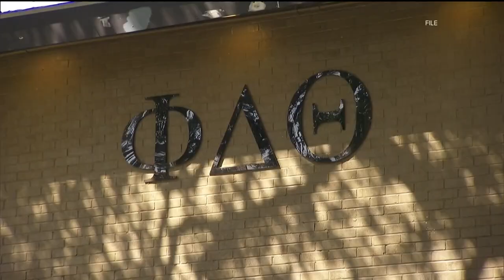LSU Max Gruver hazing incident | Father speaks out 5 years after son's death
Max Gruver was found the morning after playing a drinking game inside the Phi Delta Theta fraternity house in 2017. His blood alcohol level was six times the legal limit.

11Alive is Where Atlanta Speaks. We believe that news shouldn’t be a one-way conversation, but a dialogue with you. Join in, share your thoughts and connect with new perspectives.